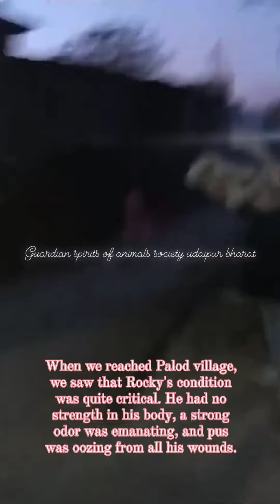A case of severe mange accompanied by low body temperature and dehydration.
हमे रोकी के लिए पलोद गांव ( चित्तौड़गढ़ जिला) जो उदयपुर से करीब 75km की दूरी पर है वहा से कॉल आया था,की रोकी कुछ नही खा रहा है,और हालत काफी खराब है,खड़ा होने की कोशिश कर रहा पर हिलने तक में दिक्कत हो रही है।
सूचना मिलते ही हम वहा पहुंचे तो पाया कि घाव में इन्फेक्शन हो गया है और बिलकुल भी ताकत नहीं बची,हम तुरंत ही रोकी को अपने साथ उदयपुर ले आए और एनिमल एड में एडमिट करवा दिया।लेकिन डिहाइड्रेशन,mange ,इन्फेक्शन और तापमान कम होने के कारण कुछ दिन के इलाज के बाद रॉकी ने खाना बिलकुल छोड़ दिया,और दुनिया को अलविदा कह दिया😓

अगर आप इन बच्चो की मदद करना चाहते है तो आगे आकर दान करे,जिस भी प्रकार से आप मदद कर पाए
 खाना,दवाईयां या डोनेट कर के या रेस्क्यू में हमारी सहायता कर के इन बच्चो की मदद करे

If you wish to help these children, kindly contribute in any way you can, whether it's providing food, medicines, or making a donation. Join rescue efforts or support us in helping these children through any available means.

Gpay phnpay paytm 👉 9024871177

A/c : M/S Guardian  spirits of animals society udai
Bank name : HDFC
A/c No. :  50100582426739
IFSC Code : HDFC0005152
Branch : pratap nagar udaipur